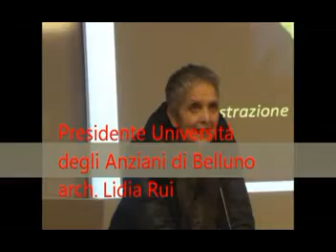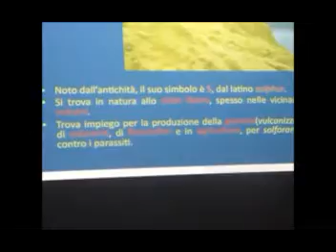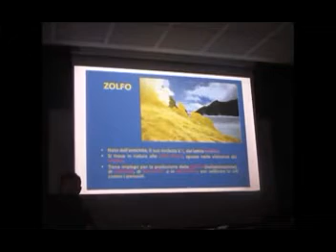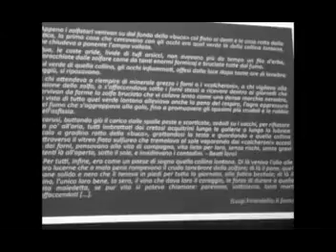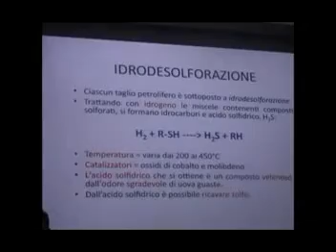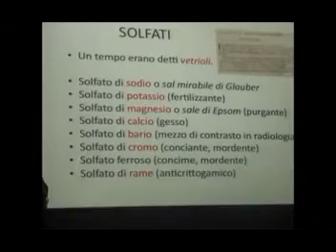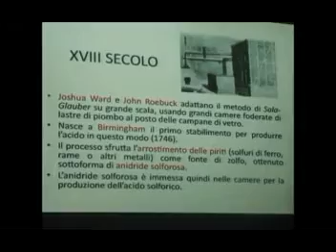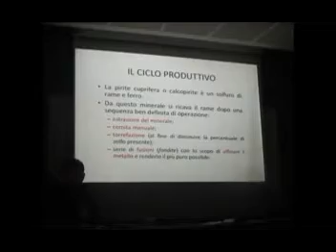In cattedra con lo zolfo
Marco capponi presentato da Lidia Rui sale in cattedra con lo zolfo